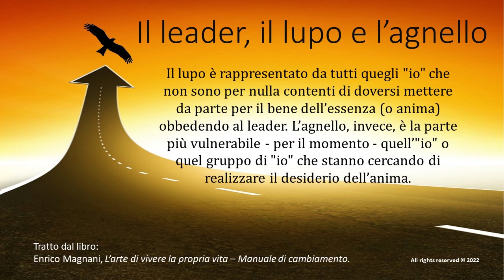IL LEADER, IL LUPO E L'AGNELLO | L'arte di vivere la propria vita - Manuale di cambiamento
Enrico Magnani, L’arte di vivere la propria vita – Manuale di cambiamento
Istruzioni per trovare la propria strada e percorrerla con gioia e creatività

Leggi di più e acquistalo qui

SINOSSI
Se nel profondo, quando sei onesto con te stesso, senti che non sei felice, che qualcosa non va, allora è molto probabile che la vita che stai vivendo non sia la tua, ma quella che qualcun altro ha scelto per te. Una vita condizionata dal giudizio degli altri, dalla paura del cambiamento, dell’ignoto e dell’incerto.

Queste pagine si rivolgono a tutti coloro che non sono felici e che vorrebbero cambiare radicalmente la loro esistenza o semplicemente mettere più creatività nella loro vita quotidiana e nelle loro attività, a chi non ha ancora trovato il coraggio di farlo e a chi non ha mai nemmeno sentito dire che ciò sia possibile. Cambiare è sempre possibile, indipendentemente dall’età. Non è detto che per tutta la vita dobbiamo fare la stessa cosa e non è nemmeno detto che ciò che stiamo facendo vada cambiato. L’importante è fare la cosa giusta al momento giusto.

Basandosi sulla propria esperienza di vita, passata dalla scienza all’arte, l’autore propone strumenti e strategie per attuare il cambiamento in maniera semplice ed efficace. Con i suoi 70 micro-capitoli, “L’arte di vivere la propria vita” si presenta come un’opera estremamente flessibile “da usare” in qualunque momento; un libro che si adatta perfettamente ai ritmi del quotidiano che spesso ci impediscono di trovare il tempo per ritrovare noi stessi.

L’investimento su noi stessi è sempre l’investimento migliore: il solo che non si può più perdere.

In questo libro scoprirete:
• come trovare la vostra missione e il vostro obiettivo
• chiare e semplici strategie per affrontare un cambiamento
• come mettere più creatività nella vostra vita e nel vostro lavoro
• come gestire pensieri parassiti, ansie e stress
• una serie di esercizi semplici ed efficaci da integrare nella vita quotidiana

ENRICO MAGNANI è un artista riconosciuto a livello internazionale per il suo lavoro che integra arte, scienza e spiritualità. Le sue opere sono state presentate in musei, fondazioni, gallerie private e istituzioni pubbliche in Europa e Stati Uniti. Si è laureato in ingegneria nucleare presso il Politecnico di Milano e ha lavorato come ricercatore nell'ambito della fusione nucleare presso il Karlsruhe Institute of Technology (KIT). A un certo punto della sua carriera scientifica, ha sentito l’esigenza di procedere in quei sentieri della conoscenza dove la speculazione puramente razionale non basta, attuando un radicale cambiamento di vita. Tiene seminari e laboratori formativi sulla creatività e il cambiamento nell’arte e nella vita attraverso l’uso costruttivo dell’errore e dell’intuizione.